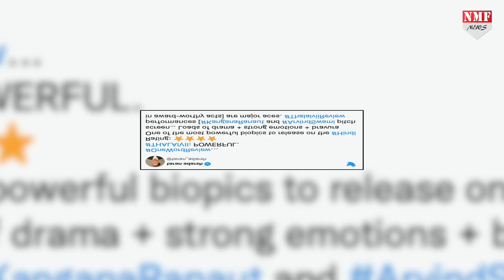Kangana की Thalaivi देख Actress के माता-पिता रह गए दंग, बेटी के लिए कही ये बात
बॉलीवुड एक्ट्रेस कंगना रनौत की फिल्म थलाइवी एक दिन बाद यानी कि 10 सितंबर को थिेयेटर्स में रिलीज होने जा रही है. उससे पहले फिल्म की स्पेशल स्क्रीनिंग की गई जिसमें चुनिंदा लोगों को फिल्म दिखाई गई... इन्हीं चुनिंदा लोगों में फिल्म की लीड एक्ट्रेस कंगना रनौत के मम्मी पापा भी शामिल रहे...